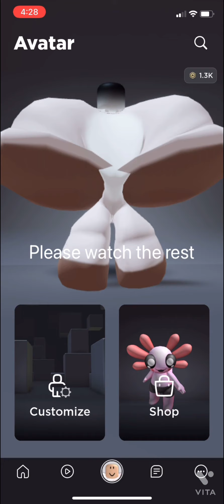How to make the biggest roblox Avatar￼￼